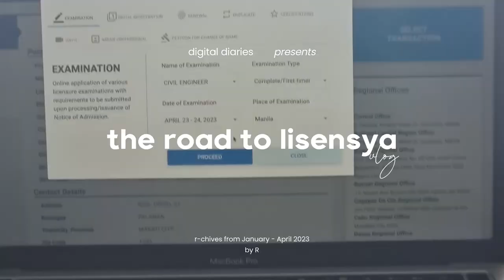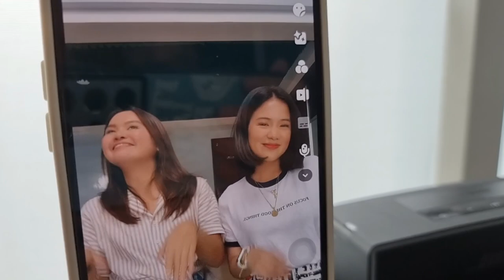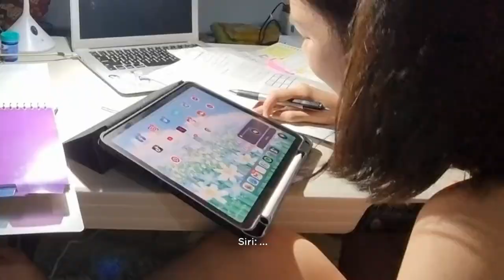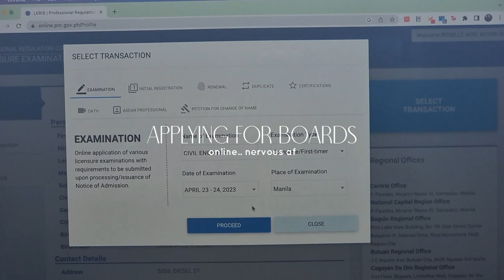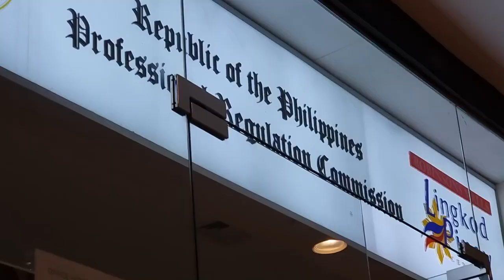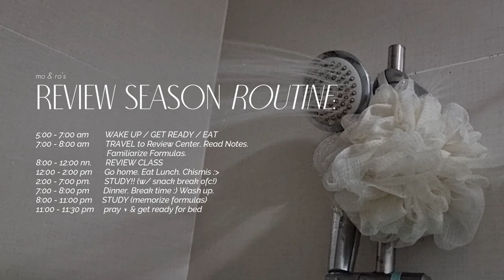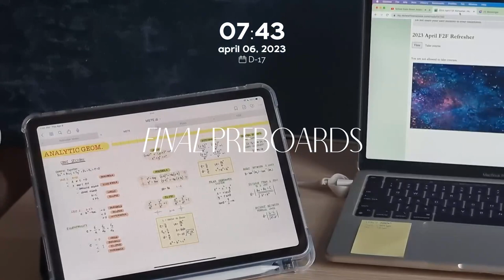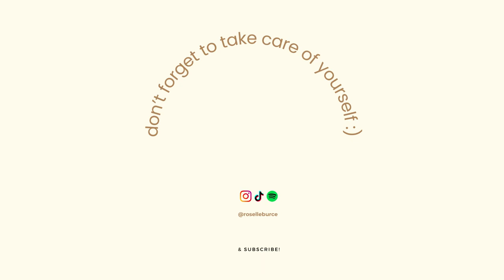the road to lisensya vlog: the in betweens of reviewing for CELE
dear digital diary,

it's been a while (again) since I posted an entry. to the point that everything I filmed piled up and we're here.. a year later..

it's been a year since I finished the road of becoming a Registered Civil Engineer. it was tough. it was fun. it was memorable.

more than the academic achievement, i have gained so much lessons and maturity through the course of this road. I am grateful - for the people that's been there for me, for the spiritual anchor that guided me, and for myself that believed and never gave up.

I admit I have so much pride with what I achieved. But I am also humbled, that what I have achieved also means a new responsibility. A new beginning. A new chapter.

Allow me to share the road I took for me to come to where I am today. These are the in between's. The moments captured - some were fun, some were heavy.

Now.. if you are here because you are taking the boards soon. I did share some tips I think would help you. It worked for me. I hope it would work for you, too.

Just hand in there! You already own that "RCE", you just have to make a way to get it. So.. Get it! I believe in you Engineer!

love, roselle x

☁️ time stamps ☁️
0:00 intro
1:05 january '23
1:30 tip # 1
1:50 some review core memories
4:37 tip # 2
5:35 tip # 3
7:18 mo & ro mental health break kit
9:00 review season synopsis
12:04 applying for boards
13:08 tried to vlog..
14:01 tip # 4
14:59 tip # 5
15:28 review season routine :)
17:30 to anyone struggling right now..
19:30 the best advice i can give someone taking the boards
21:20 the best advice i received during my review season

ABOUT ME:
🌼 24 y/o. From the Philippines 🇵🇭
🌼 finally a RCE!! 🥺🤎✨
🌼 just a human being trying to discover her way under the sun 🌞

Equipment:
🌻 Camera: Sony ZV-1 / S21 Ultra

🌸 Mason Murphy, Becca Violet, Parker Rudd - Won't Give up on You